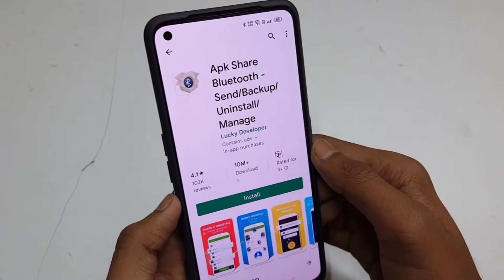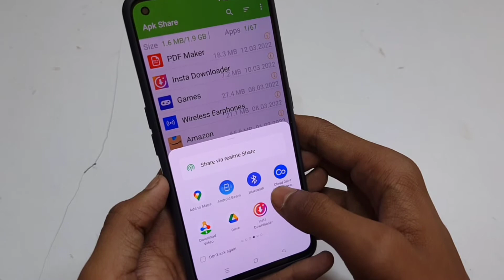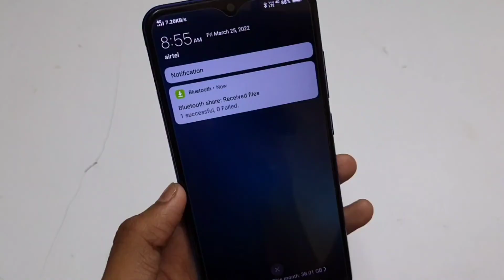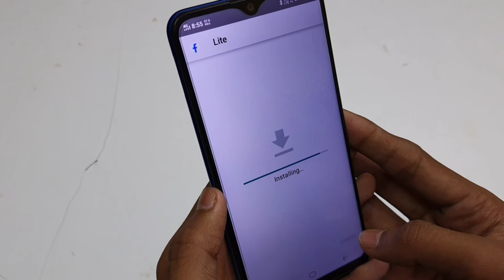Ek Phone Se Dusre Phone Me Bluetooth Se App Kaise Bheje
Topic Covered
Bluetooth Se App Kaise Bheje
Bluetooth Se App Kaise Bheja Jata Hai
Bluetooth Se App Kaise Send Karen
App Ko Bluetooth Se Kaise Share Kare
App Ko Bluetooth Se Kaise Share Karen
Bluetooth Se App Kaise Bhejte Hain Dusre Mobile Mein